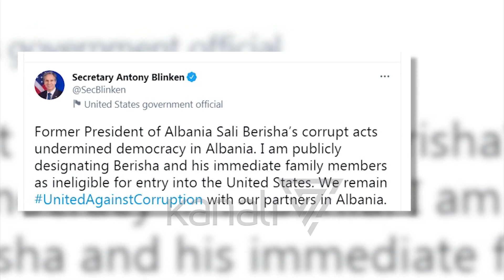BERISHA I PËRGJIGJET ASHPËR KIM: GABOVE RËNDË - News, Lajme - Kanali 7